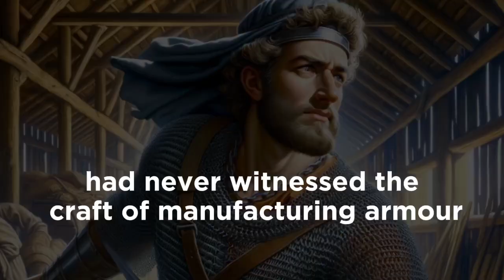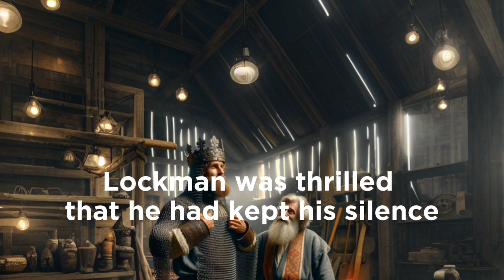Patience | Hikayat shorts story fbreels Palestine Moral Lesson Rumi Patience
King David demonstrates the incredible art of crafting chainmail armor in this captivating historical reenactment. Join Loghman, the legendary physician, as he observes the process, learning the importance of patience and the intricate skill involved in armor-making. Discover why this ancient craft was essential
Patience
Powered by: Nebulark.net